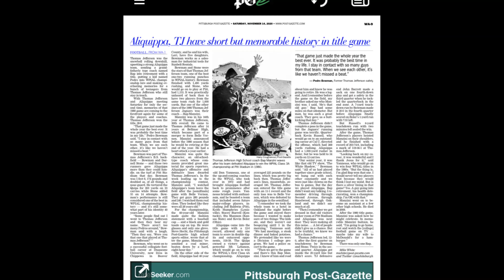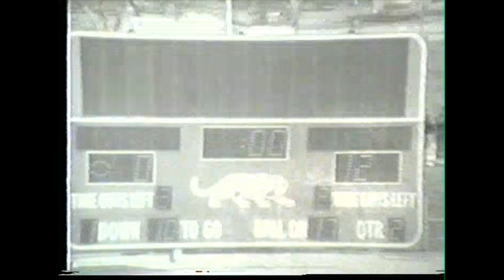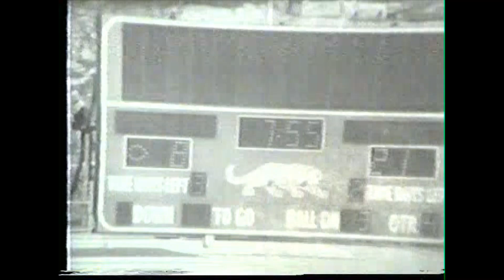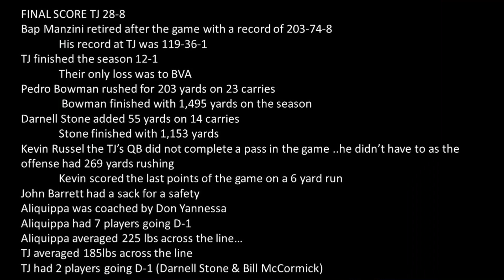TJ Football vs Aliquippa 1980 WPIAL Championship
Tj football has a long history of winning WPIAL Championships.  The first one occurred on November 22, 1980 exactly 40 years till the day of the last one which also happened to be vs Aliquippa.  Here is the original footage from the game filmed by Larry Solomon.  TJ won 28-8.  After the game Bap Manzini retired finishing his 30 year career with 203 wins 78 losses and 8 ties.  His TJ record at TJ was 119-36-1.